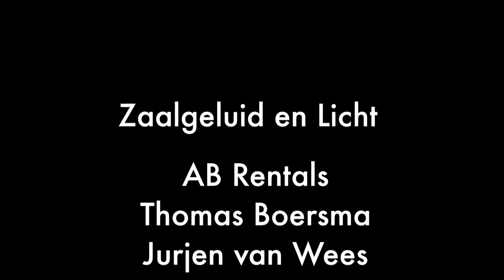POPstad Heerenveen 'Kort en Krachtig' vanuit Bar Oase Heerenveen 8 mei 2015.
Production: A.G. Talsma Audio-Videotechniek